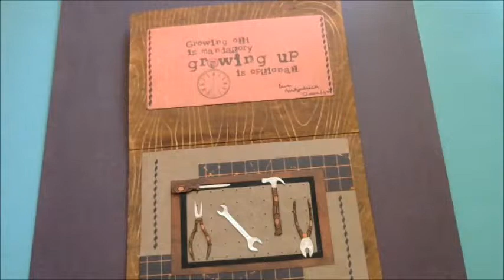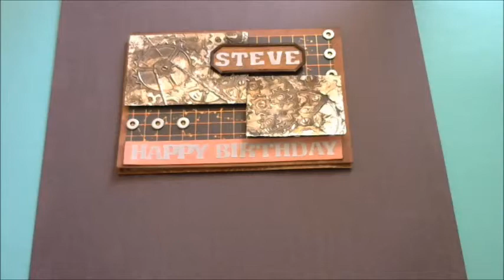PS/VR for SueAnnThomason's Hubby and Mine Challenge!